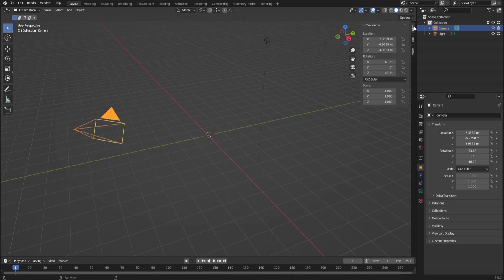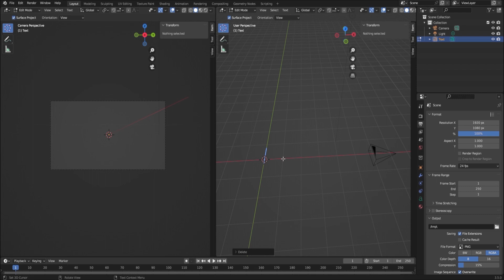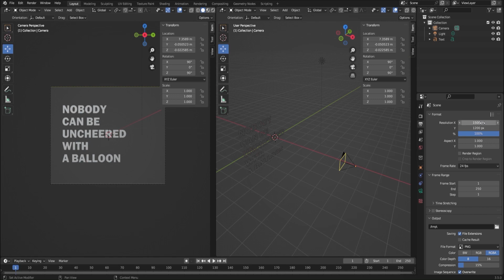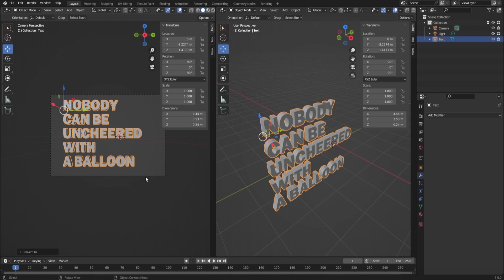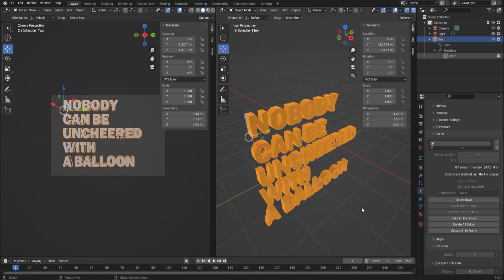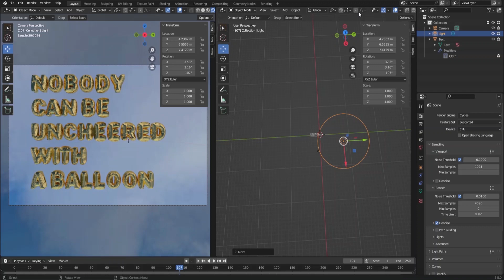Рецепт: дутые буквы в Блендере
Как надуть буквы в Блендере за 8 минут: рецепт Никиты Бабаева

Рецепты — это пошаговые инструкции, как сделать анимацию, трёхмерный объект, реалистичную текстуру и другие красивые штуки. Рецепты выходят раз в две недели по средам.

00:00 Результат
00:06 Подготовьте Блендер. Выделите и удалите куб. Выделите камеру. В меню Transform → Rotation установите значения X и Y по 90°. На графике рядом с Transform выберите ось X. Выберите Move в левом меню, нажмите клавишу G и переместите камеру в центр рабочей области. Подведите курсор мыши к правому верхнему уголку рабочего окна. Курсор должен превратиться в крестик. Зажмите левую кнопку мыши и потяните до середины рабочего окна. Окно разделится на два.
00:43 Создайте текст. Чтобы добавить текст, нажмите Add → Text. Приблизьтесь к тексту с помощью колесика мыши. Чтобы поменять ракурс, зажмите колесико и двигайте мышкой. Чтобы перемещать экран, двигайте мышкой с зажатыми колесиком и клавишей Shift. В верхнем меню переключите Object Mode на Edit Mode. Напечатайте текст. В верхнем меню вновь выберите Object Mode. В правом меню выберите Editor Type → Object Data Properties → Font → Regular. Нажмите на иконку папки. В окне Blender File View выберите файл с заранее подготовленным шрифтом в начертании Black.
02:01 Выставьте камеру. В правом меню во вкладке Editor Type → Object Data Properties установите значения, как на видео. В меню Transform установите значения, как на видео, чтобы повернуть текст. На графике рядом с Transform выберите ось X. Чтобы расположить текст перед камерой, выберите Move в левом меню, нажмите клавишу G и перетащите текст. Кликните на камеру и потяните, чтобы текст поместился в область видимости камеры.
02:55 Добавьте тексту объем. Выделите текст, в правом меню выберите Editor Type → Object Data Properties → Geometry → Extrude, установите значение 0.12 m. В правом меню нажмите на иконку с ключом — Modifier Properties. Чтобы добавить модификатор, выберите Add Modifier → Remesh. Укажите значения, как на видео. Выделите текст и нажмите Object → Convert To → Mesh, чтобы перевести кривые в меши. Нажмите Z и выберите Wireframe в появившемся меню.
04:07 Создайте раздувающийся материал. В правом меню выберите Physics Properties → Cloth. Измените значение Quality Steps на 8. Во вкладках Pressure, Field Weights, Collisions установите значения, как на видео. Во вкладке Cache установите значение, как на скрине и нажмите Bake. Кликните мышкой на временной шкале. В правом меню выберите Material Properties. Кликните на Color и установите значения. Нажмите Z и выберите Rendered в появившемся меню.
07:04 Добавьте фон. В правом меню выберите World Properties. Кликните на Color и выберите Environment Texture. Нажмите Open и загрузите подготовленную картинку неба. Небо мягко осветит буквы.
07:16 Выделите источник света. В правом меню выберите Object Data Properties. Установите значения, как на видео.
07:46 Зарендерите текст. В правом меню выберите World Properties. Во вкладке Ray Visibility уберите галочку в чекбоксе Camera, чтобы скрыть небо. Перейдите в Render → Render Image. Начнётся рендер.
Готово!